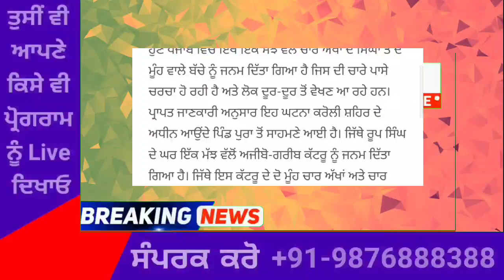punjabi news - punjabi news today live - punjabi news live - punjabi live news - punjab news